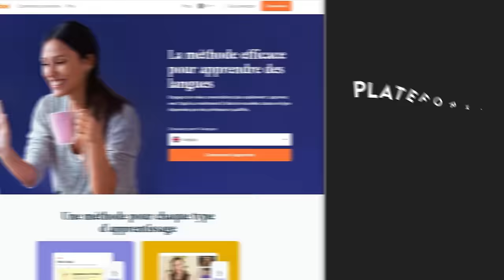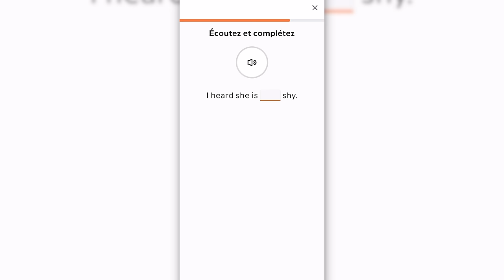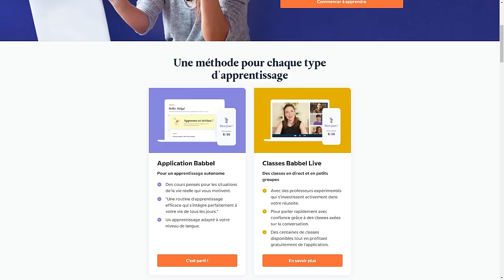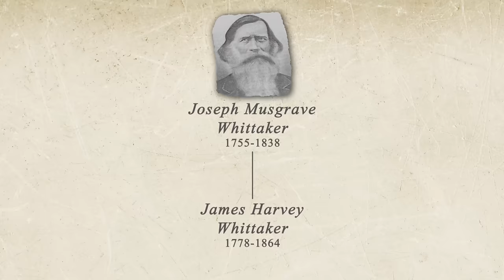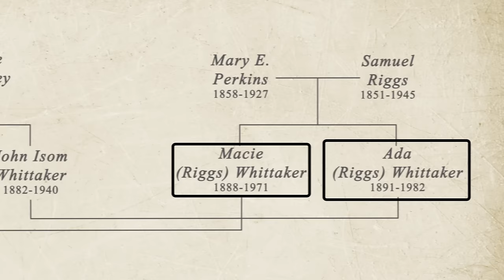LA PLUS GRANDE FAMILLE DE CONSANGUINS.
Cette vidéo contient une publicité pour Babbel.